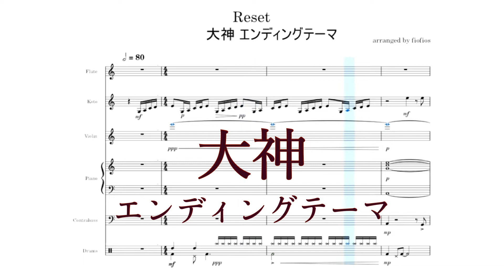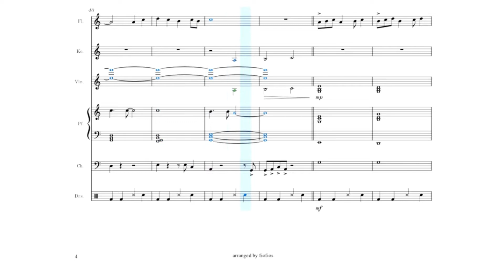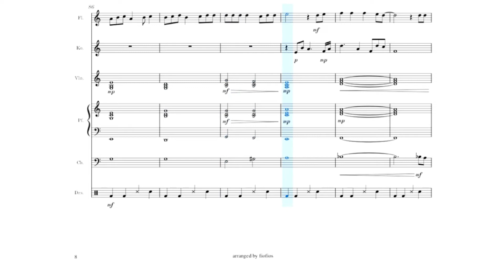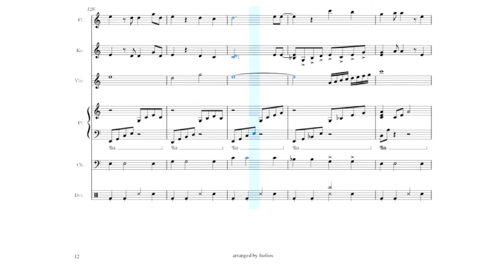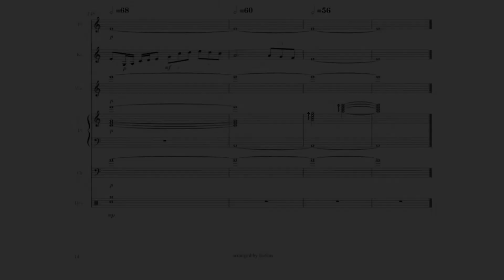【大神 エンディングテーマ】Reset 耳コピ【楽譜】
ゲーム『大神』のエンディングテーマ『Reset』を耳コピアレンジしました。別れの季節に相応しい素敵な曲ですよね。